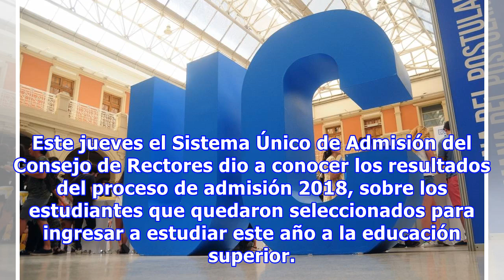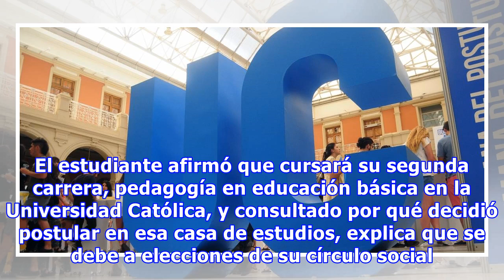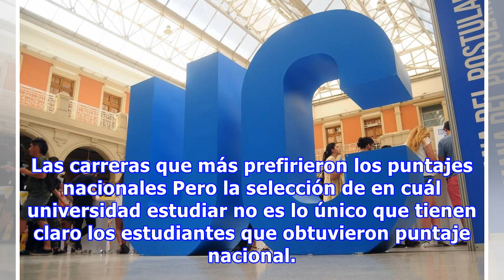Proceso de admisión 2018: más de la mitad de los puntajes nacionales prefirieron estudiar en la uni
Proceso de admisión 2018: más de la mitad de los puntajes nacionales prefirieron estudiar en la universidad católica
Este jueves el Sistema Único de Admisión del Consejo de Rectores dio a conocer los resultados del proceso de admisión 2018, sobre los estudiantes que quedaron seleccionados para ingresar a estudiar este año a la educación superior. Del total de estudiantes que alcanzaron el máximo puntaje que se puede obtener en la Prueba de Selección Universitaria, 76 de ellos (53%) escogieron a la Pontificia Universidad Católica de Chile para cursar sus estudios. Mientras que 45 estudiantes que fueron puntajes...